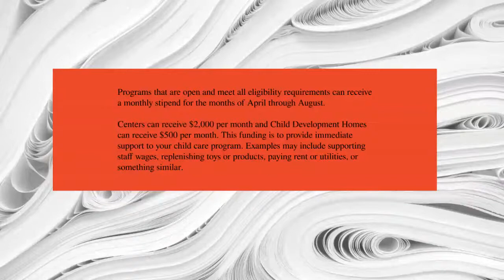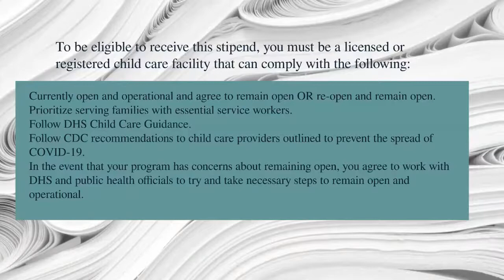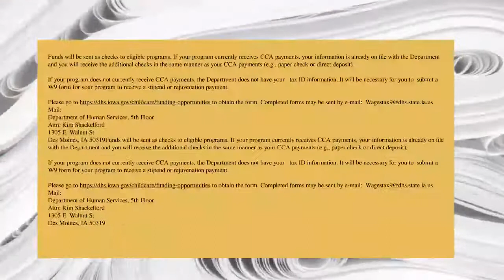Child Care VLOG - Basic Monthly Stipend 8/2020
The Iowa Department of Human Services (DHS) announced that they are extending their funding opportunities for the Basic Monthly Stipend through August. If you are not sure what this grant is all about, then this is the VLOG for you!
This VLOG was recorded on 8/10/20.